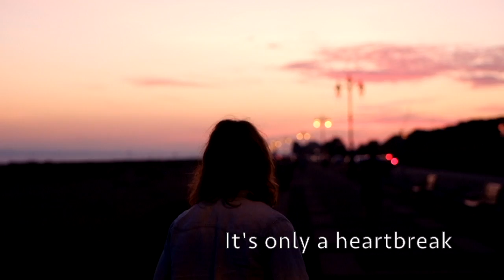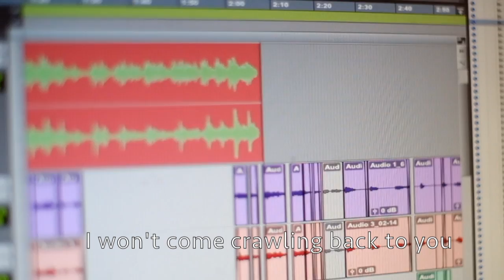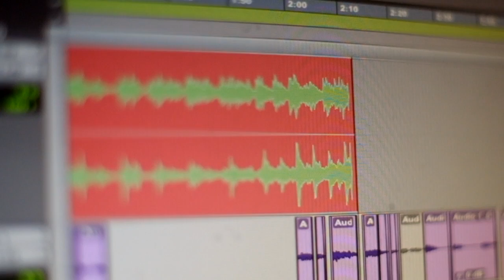Ed Patrick - Irreplaceable (Lyric Video)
Thanks to Piers McEwan (@piersmac) for help filming/editing as ever.